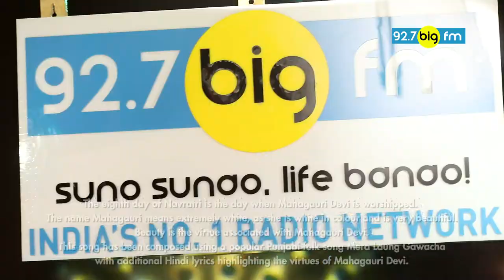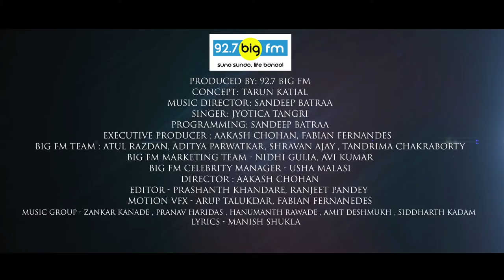Making of Laung Gawacha| By Jyotica Tangri